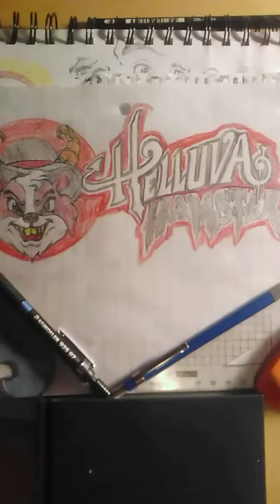drawing kratos the god of war!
me drawing the god of war in my style, and yeah I know I forgot the scar I noticed it while I was editing but went back and added the scar, but I hope you still enjoyed me sharing to you, if you want please leave like and also subscribe to see more, and please leave a comment on who would you like to see me draw next.